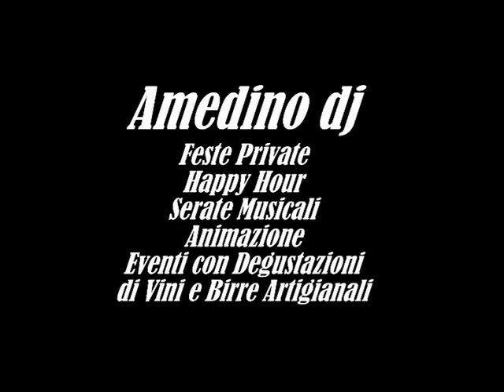Canale Cumbia N° 26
Canale Cumbia con Amedino Dj in onda su ogni giorno ore 11,00 e 17,00 CLICCA E ASCOLTALO QUI